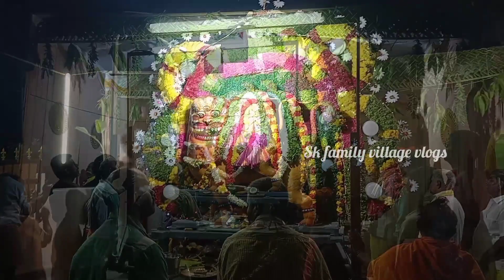நவராத்திரி திருவிழாவில் அம்மன்திருவீதி உலா & பகுதி-2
கோவை மாவட்டம் கிணத்துக்கடவு வட்டம் சேரிபாளையம் கிராமத்தில் அருள்மிகு ஸ்ரீ இராமலிங்க சௌடேஸ்வரியம்மன் திருக்கோயில் நவராத்திரி திருவிழாவில்  அம்மன்திருவீதி உலா  மற்றும்  வான வேடிக்கை மற்றும் கும்மி ஆட்டம் பகுதி-2